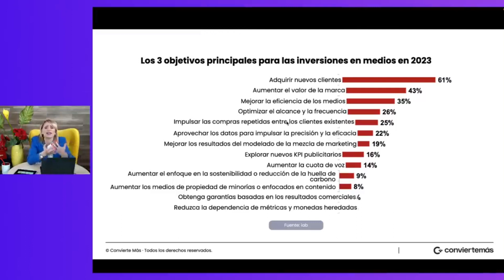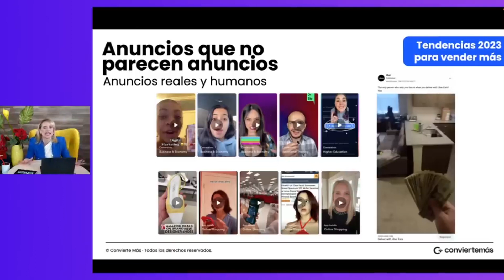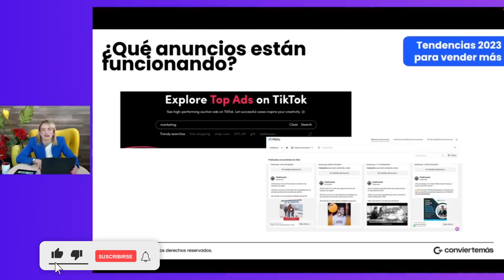PublicidadOnline; Esto es lo que mejor funciona en el 2023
2023, año en el que la PublicidadOnline es todo blanco o negro, pero no me refiero a colores… sigue leyendo 👇🏻

Estamos en una época donde, tanto las producciones profesionales como los videos más reales y caseros están convirtiendo muchísimo.

Y aquí te enseño cómo descubrir qué anuncios están funcionando cada segundo para tus ads... DALE PLAY 🔥